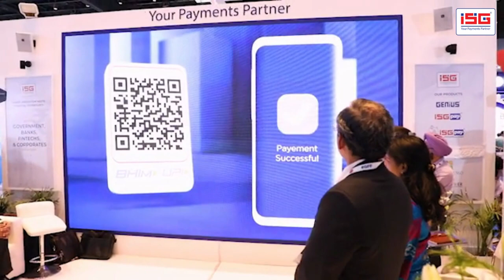Product Launch of UPI Express from ISG at Global Fintech Fest | 5th Sep 2023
Here's a short video from the 5th of September 2023, the successful launch of the UPI Express from ISG at Global Fintech Fest. We want to extend our heartfelt gratitude to all our valued guests from J.P. Morgan, Saraswat Bank, and Punjab National Bank who joined us at our launch event and made it such a big success. Also a big shoutout and kudos to our incredible team, who have poured their heart and soul into this project.